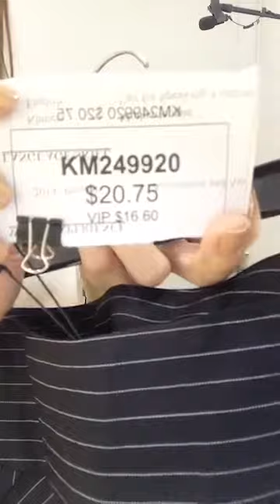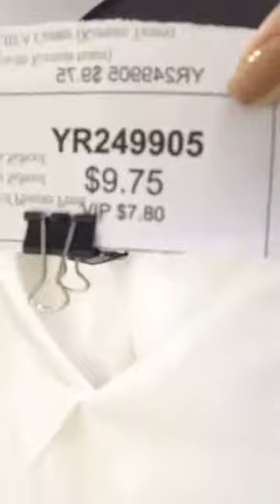Little Fashion បង្ហាញម៉ូដ កំពុងពេញនិយម 😘😘